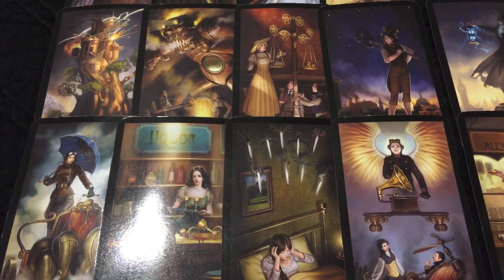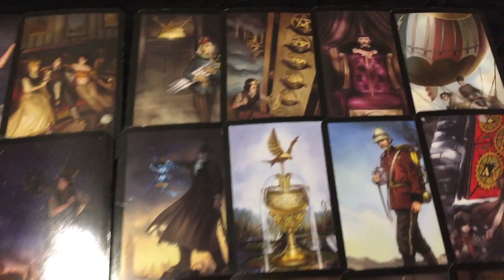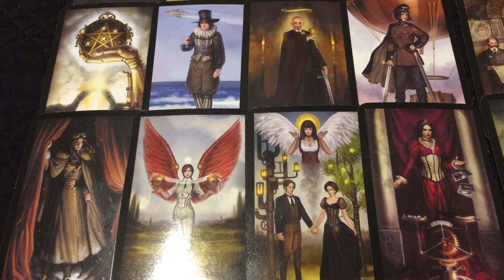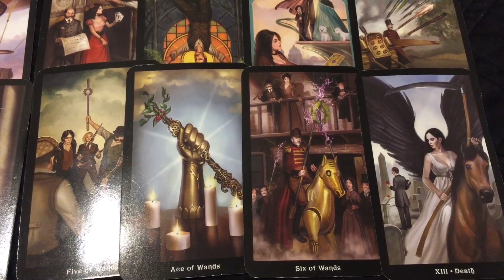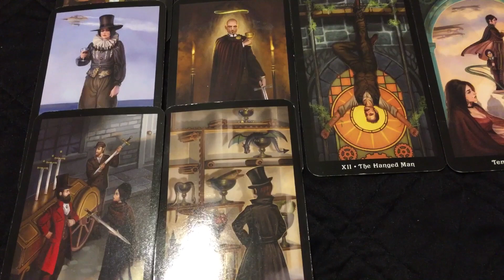Leo - All to control a 3rd party